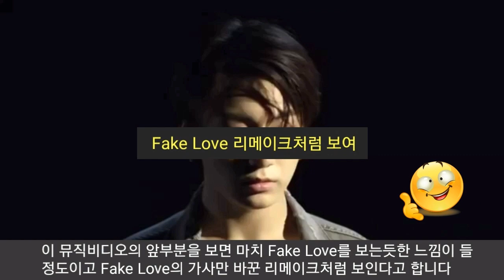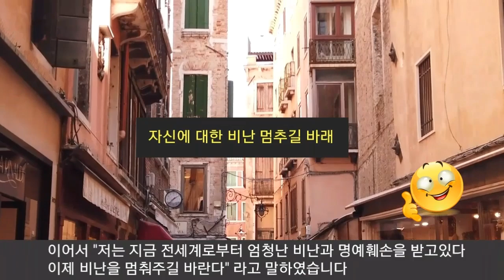[BTS] 방탄소년단의 인기를 시샘하는 세계적 현상 - 방탄을 대적할 영국그룹 제작에 이어 "이탈리아의 유명 래퍼 방탄곡 표절" (No Eng sub)